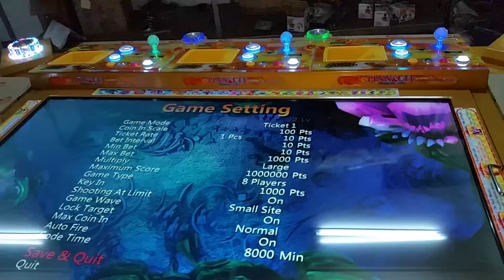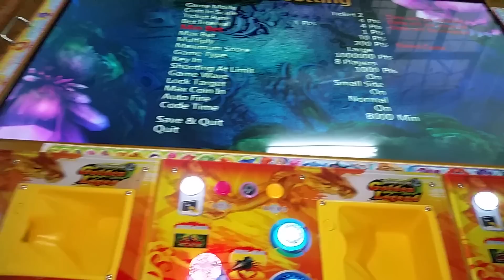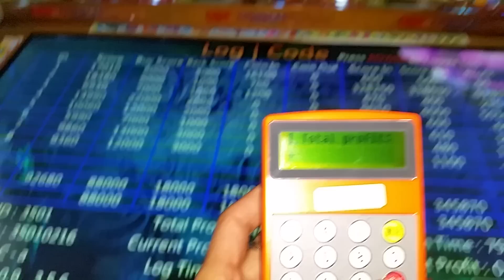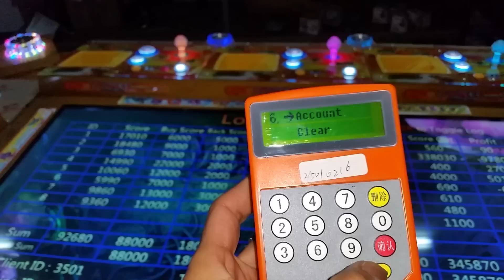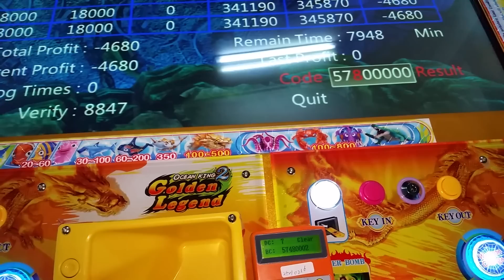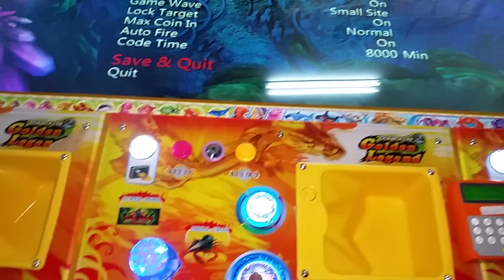2018 New 3D Kong fishing game machine can add the code box to imput the active code when times up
HomingGame World Premiere and Original First Creation Fishing Game 3D Facial Recognition Kong Jackpot 2 in 1 Ocean VS Sky Fishing Gaming Machine
HomingGame World Premiere and Original First Creation Fishing Game 3D Facial Recognition Kong Jackpot 2 in 1 Ocean VS Sky Fishing Gaming Machine,IGS Retirement Engineer Powerful Join Us Development Futher English Instruction Coming Soon! Kong Fishing Game is 2018 you must own fishing gaming machine!
3D KONG Fishing Arcade Table Game Machine|2018 Newest 2 IN 1 Link Jackpot Fishing Game Ocean War VS Sky War Kong Fishing arcade is Our HomingGame Take More Than 2 Years Rearch and Develop,which is completely Newest 3D Graphic Fishing Arcade. This is the New Theme,The stroy is a long long ago about Chinese Classic Legend.One Day WuKong Suddenly start the War to steal the 'Magic Stick' weapon From The East ocean,in order to defend the Ocean,Drgon King arrange his Gerneral 'Sage Sun' & 'Crab General' try to withstand Wukong attack,but fail,finally 'Dragon King' become big boss to fight with WuKong in the Ocean, but WuKong Has stronger Power beat the Dragon King, after 'Sky King' Heard the ocean been attacked, ask the 'Lord Erlang' to Fighting With WuKong in the Sky Palaces. Kong Fishign Game-Three Dimensional creation and innovative fishing game.The new way of game is create the theme of kick up the dragon palace of pilgrimage of the East in the Chinese myths:Sage Sun,Crab Gerneral. Beond Your Imagination,2 in 1 link Jackpot Game ,From Ocean To Sky Fighting.Special Weapon Effect you never seen before !! Kong Fishing Game is 2018 you must own fishing gaming machine! HomingGame 2018 Super Hot 3D Kong 2 In 1 Ocean Fight VS SKY fight with Jackpot Bonus ,The Calculation Rule is the IGS retirement engineer join us to wirte. In normally, IGS fishing game only max hold about 12%,but right now we can enhance to 25%-30% etc. about the graphics is 3D graphic,we use the facial recognition technologies,if you see the movie-Rise of the planet of the Apes.you can see we are the same technology,all the graphics apperance is very reality. also this game beyond your imagination. 2 in 1 ,from ocean fight shift to Sky fight,other kind of any fishing game never have this style mode.

Fishing Game Machine Fishing Game # IGS fishing game machine # IGS 3D Kong Fishing Game

Machine Kong Fishing Game Machine # 3D Kong Bonus Fishing Game Machine jackpot bonus

fishing game machine # gaming machine # gambling machine # dragon king fishing game machine

# treasure king fishing game machine # fish hunter fishing game machine # purple dragon

fishing game machine angry deep whale fishing game machine # casino gaming machine # angry

bird fishing game machine # ocean king 3 fishing game mahine # ocean king 3 monster awaken

fishing game machine # ocean monster fishing game machine # slot game machine # ocean king

2 fishing game machine game machine # arcade game machine # coin operated game machine #